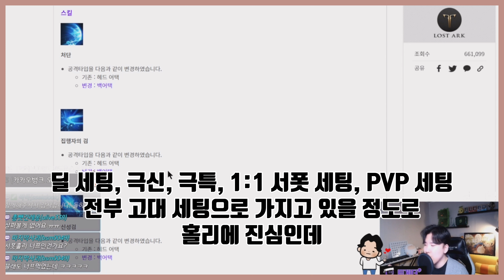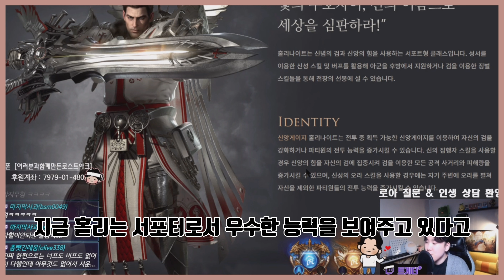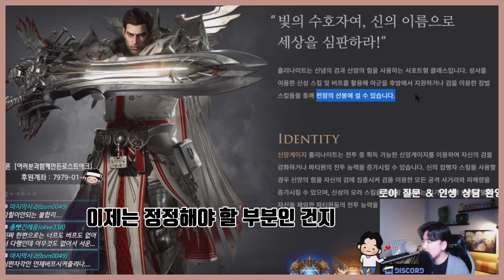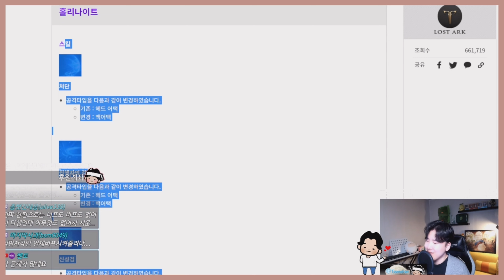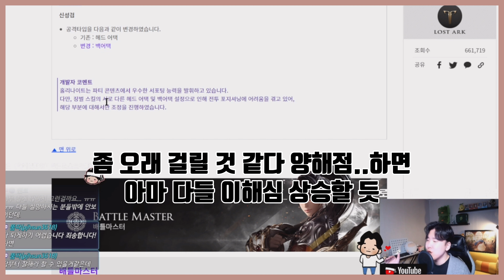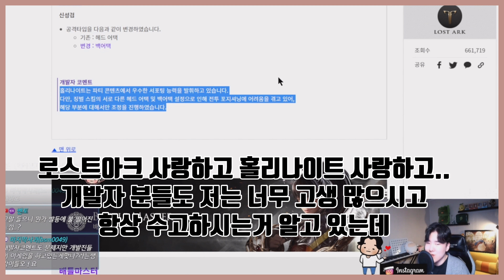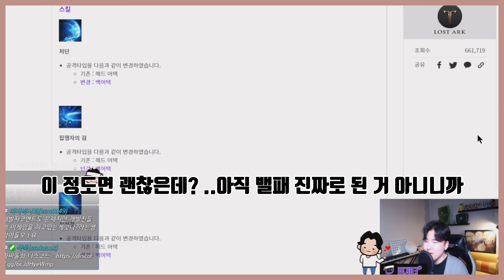로스트아크 홀리나이트 밸런스 패치 정말 이게 끝?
[황씨돌쇠 YOUTUBE]
영상 제작 : 황씨돌쇠
첨부 이미지/영상/음악 출처 : Lostark, Smilegate RPG